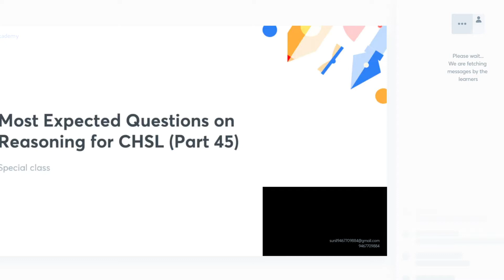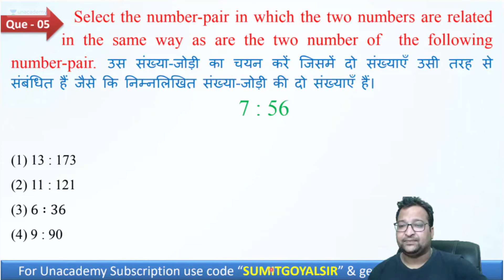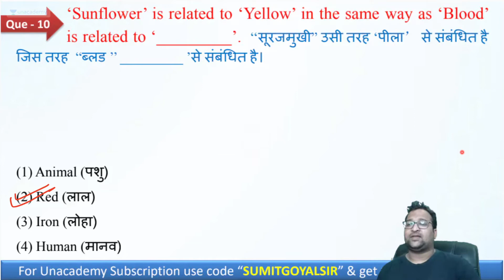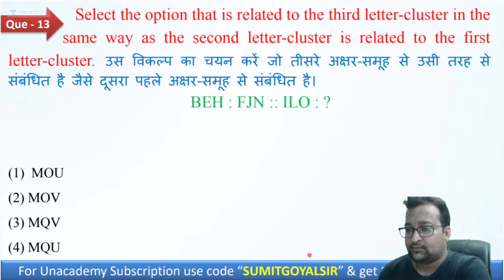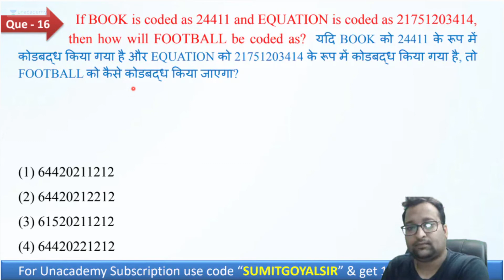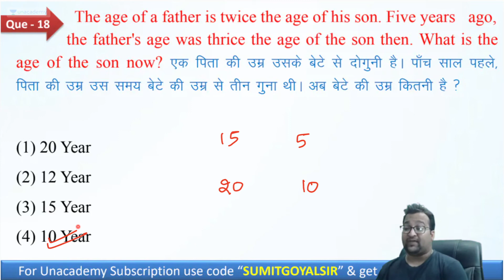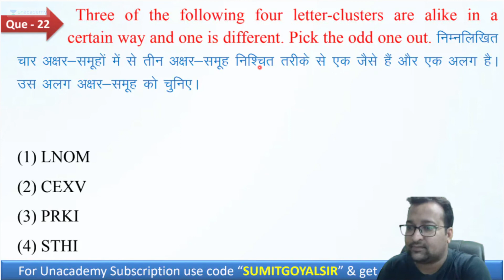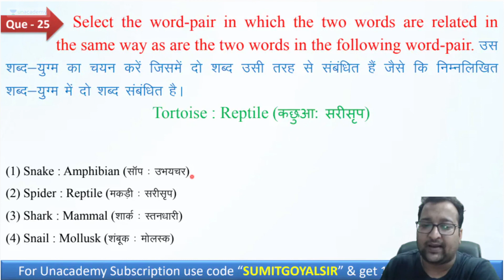Most Expected Question on Reasoning for SSC Exam (Part 45)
In this Course Sumit Goyal will teach Most Expected Question on Reasoning for for SSC (CGL, CHSL, CPO). This Course is beneficial for every learner. This Course is a Practice Course, in this course every Topic will be discussed of Reasoning. Classes will be conducted in Hindi & Practice Sheet will be provided in Hindi & English Both.

Sumit Goyal and more top educators are teaching live on Unacademy.

Unacademy Subscription Benefits:

1. Learn from your favourite teacher
2. Dedicated DOUBT sessions
3. One Subscription, Unlimited Access
4. Real-time interaction with Teachers
5. You can ask doubts in the live class
6. Limited students
7. Download the videos & watch offline